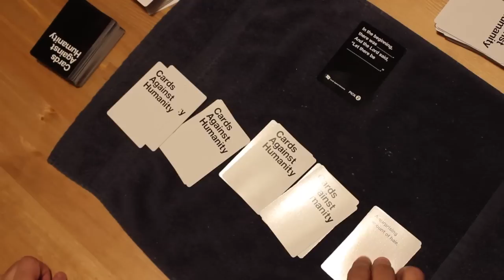The Best of TFS Gaming Vol. 3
TFS Plays: Super Smash Bros.